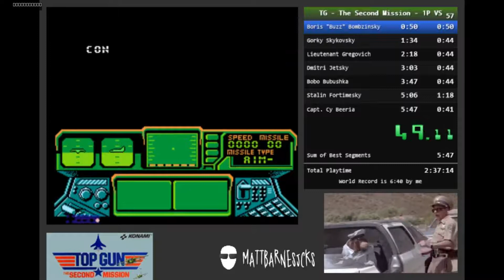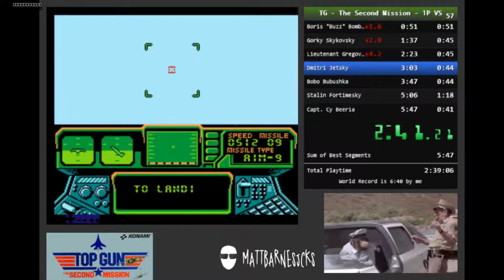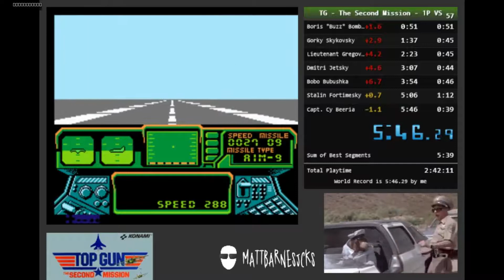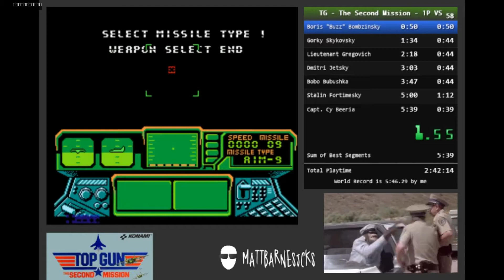Top Gun - The Second Mission (NES) new WR 5m 44sec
RTA 5:44 from the LiveSplit 5:46